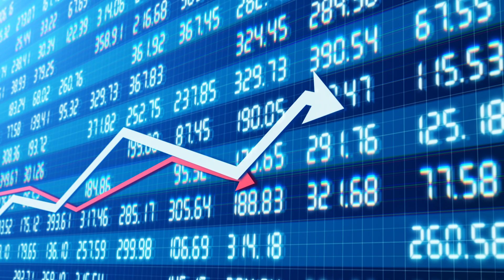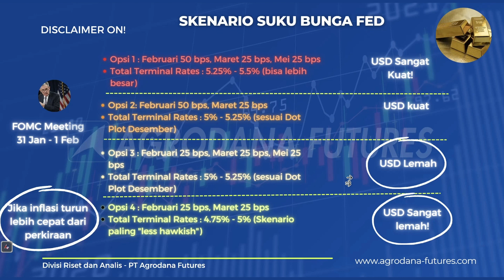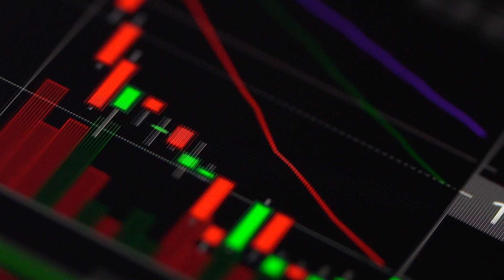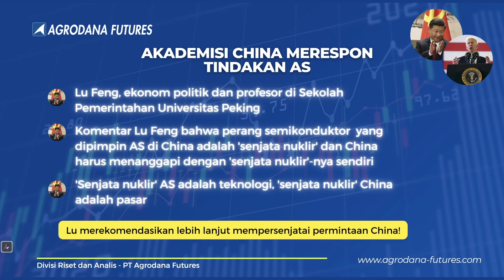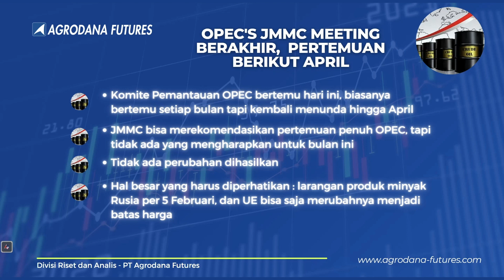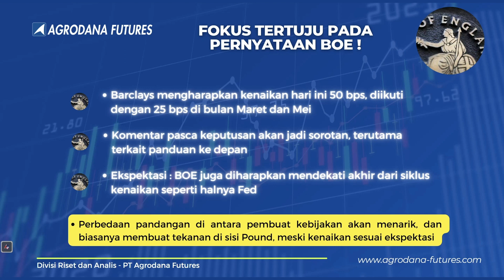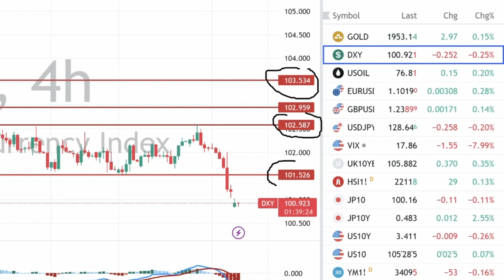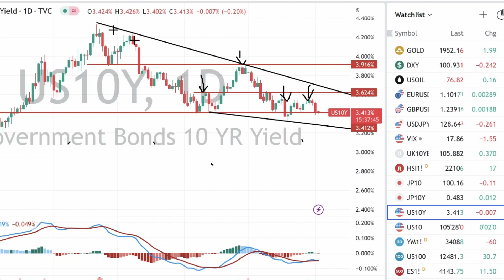USD Outlook 2 Feb 2023 - After Fed, BOE dan ECB Juga Naik ?